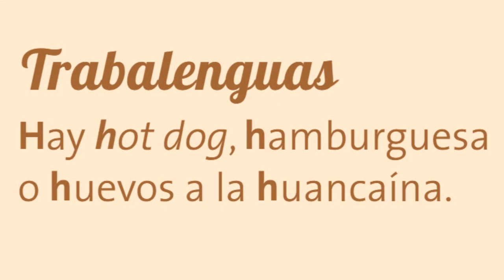Los huevos a la huancaína (Huancayo - Perú)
Trabalenguas